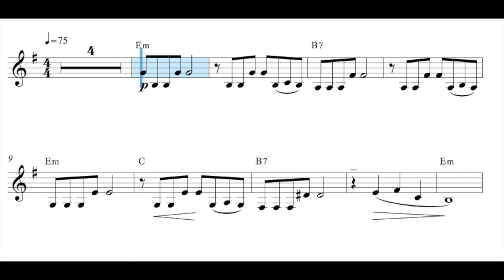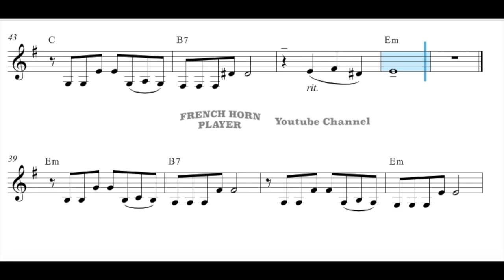Love Story - French Horn - Francis Lai No.018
«Where Do I Begin? (Love Story)" is a popular song published in 1970, with music by Francis Lai and lyrics by Carl Sigman. The original song is the instrumental theme of the love film Love Story (1970). Afterwards, Andy Williams finally recorded new lyrics.